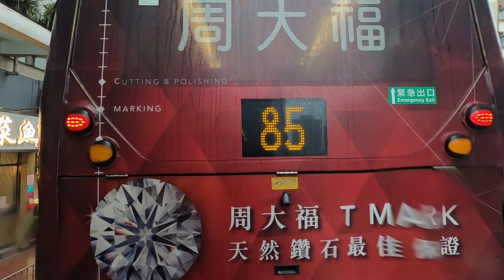[足本行車] NWFB 14 西灣河 (嘉亨灣) ⇄赤柱廣場/馬坑 (經赤柱市場及炮台，不經監獄)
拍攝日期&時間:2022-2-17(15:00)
拍攝車輛:UW9618